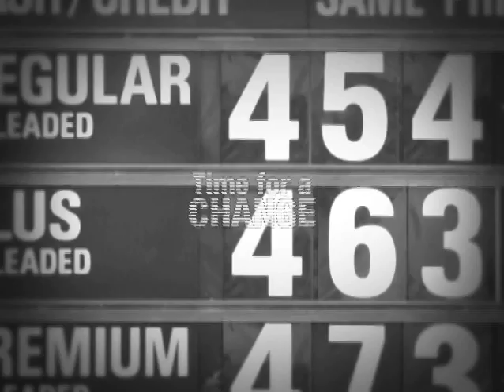4 years in 30 seconds